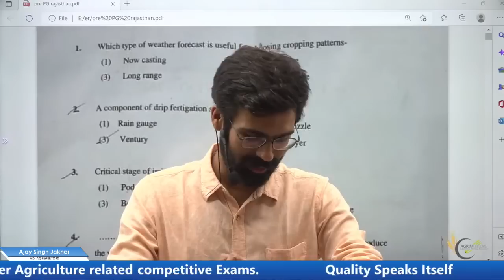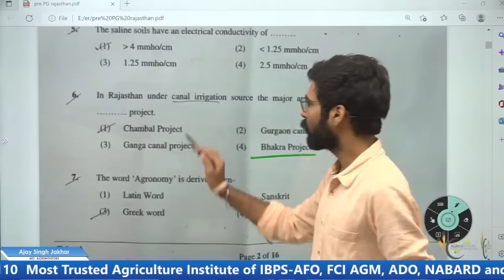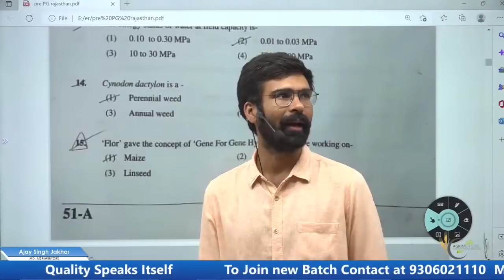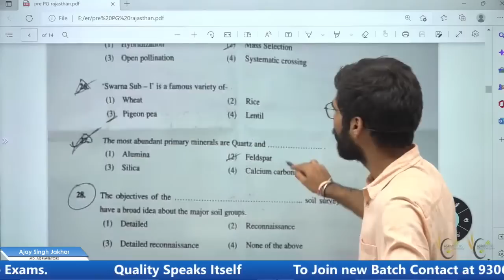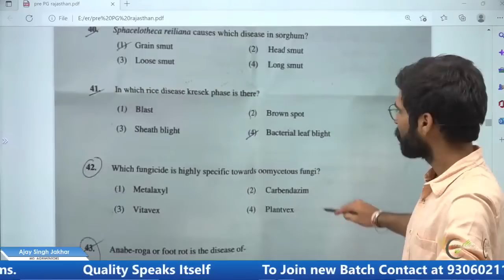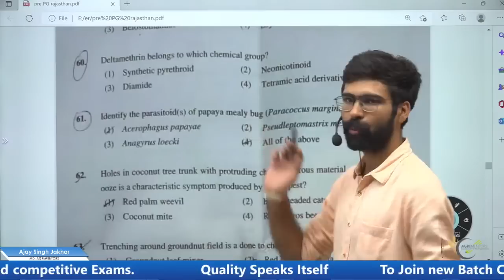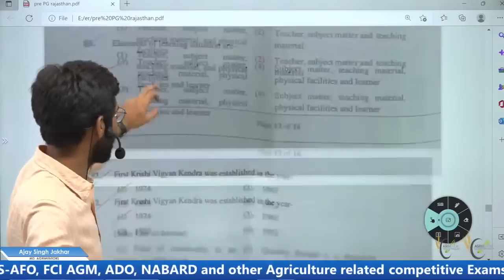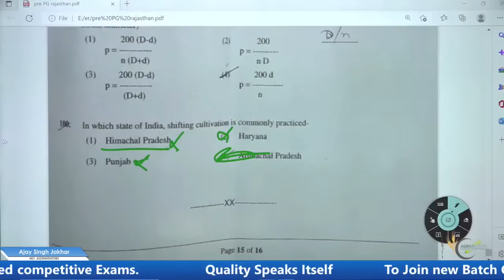Rajasthan Pre PG Exam 2022 Answer key with Detailed analysis | विस्तृत विश्लेषण Rajsthan Pre-PG